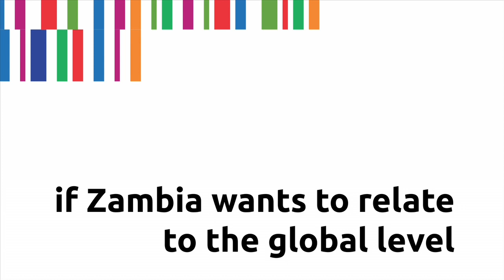»if Zambia wants to relate to the global level«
Charity Musamba, Ph.D. (Zambia)
Participant at the Workshop Transcultural Constructions of Global Legitimacy.
Käte Hamburger Kolleg / Centre for Global Cooperation Research (KHK/GCR21), Duisburg, 13-15 November 2013